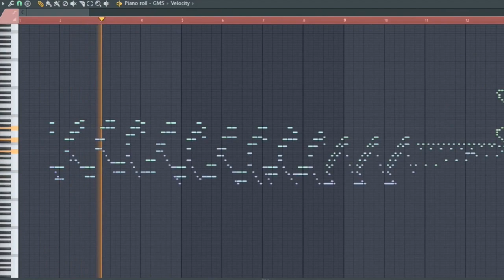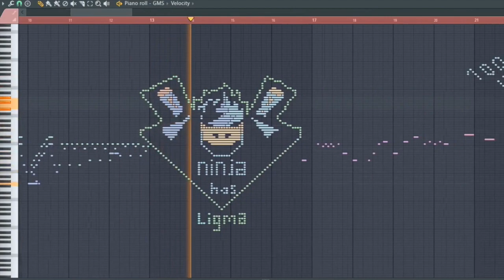Ultimate Fortnite Memes Compilation 2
In Soviet Russia, FORTNITE DANCE DOES YOU!

Celebrities Featured:

Homer Simpson.

Bart Simpson.

Verbalase.

Ghetto Blaster by Hardbass School.

Howard the Alien by Epic Games.

Kalinka by Yamboo.

Fortnite Default Dance by Epic Games.

Tetris Beatbox by Verbalase.